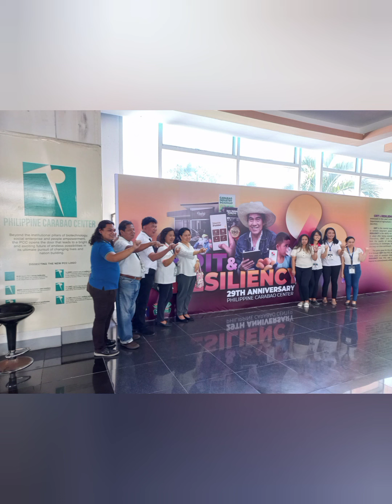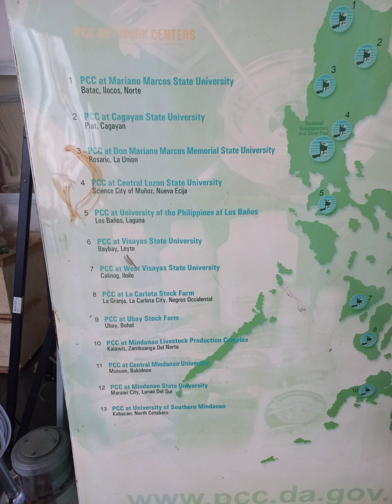29th PHILIPPINE CARABAO CENTER FOUNDING ANNIVERSARY, MARCH 21-25, 2022